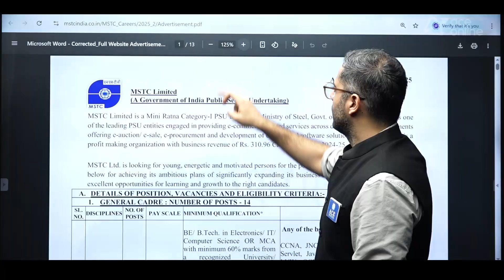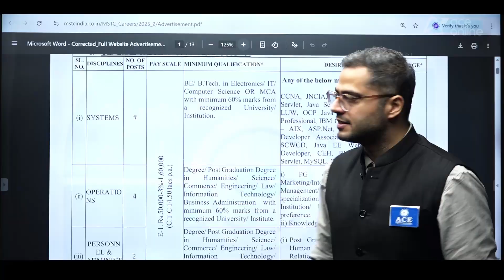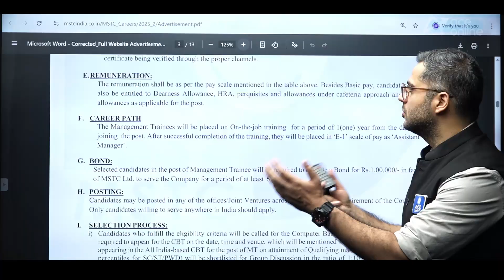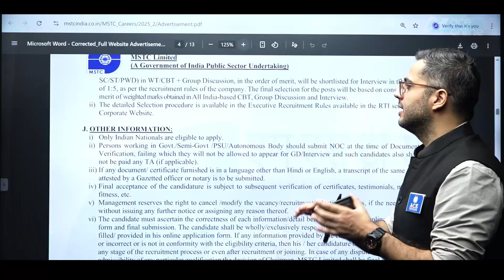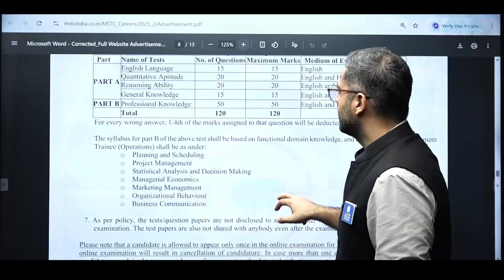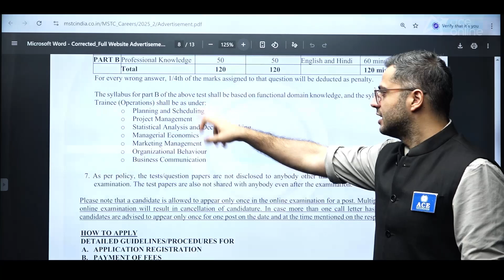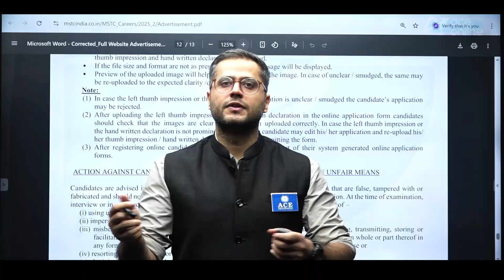MSTC Recruitment 2025 | Management Trainee for CSIT | Without GATE Score | ACE Online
MSTC Recruitment 2025 is now open for Management Trainee (CS/IT) posts — and the best part is, no GATE score is required! MSTC Limited invites eligible graduates to apply online under Adv. 01/2025. Check the notification for eligibility, important dates, selection process, and application details.
Don’t miss this opportunity to start your career with a reputed PSU.